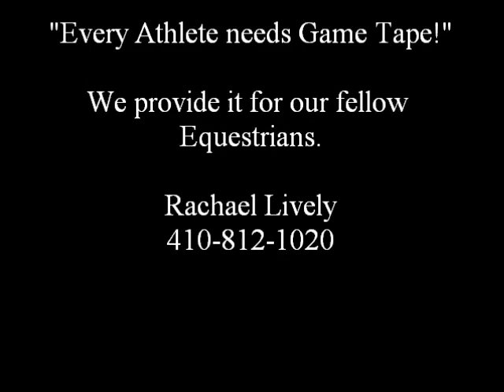Verreaux at Loudoun Benefit Horse Show 2012 TB Hunter 2nd trip